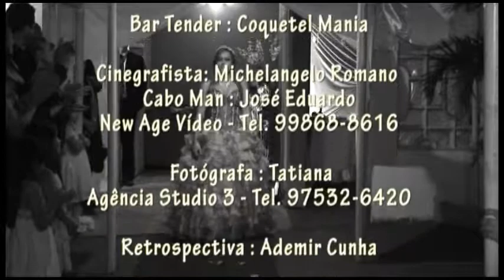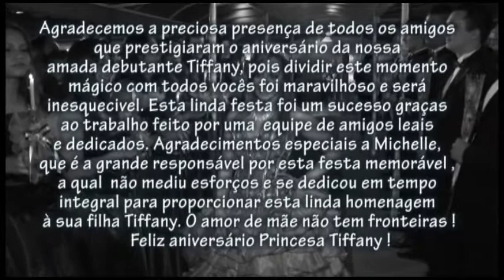Tiffany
15 Anos, Melhores momentos 15 anos, Tiffany